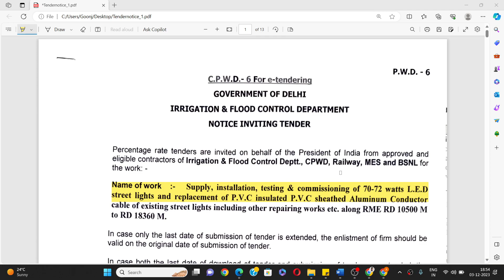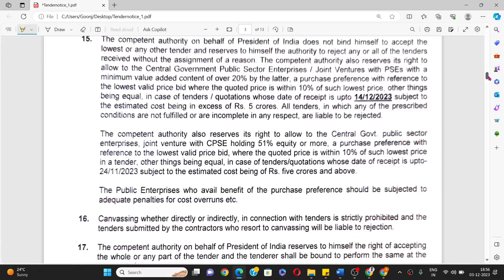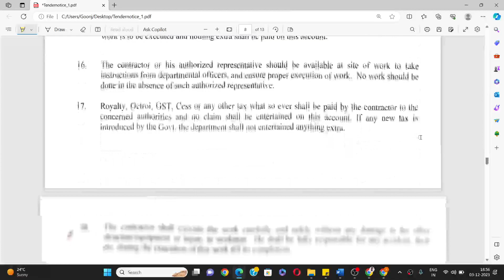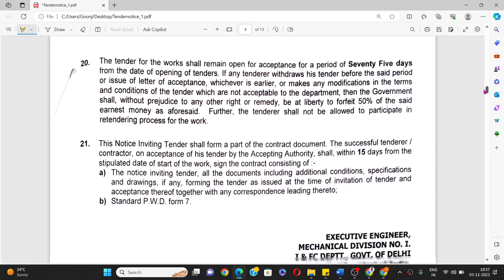Street Light work Tender 2023 in Delhi II Tender for Street Light work